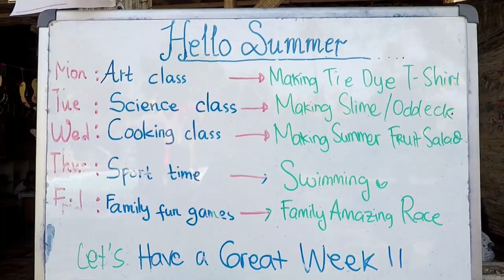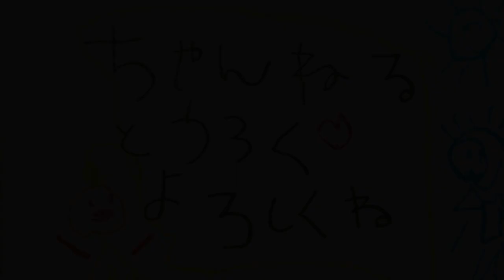おぐこ ルマクチルのサマーキャンプ ファミリーアメージングレース